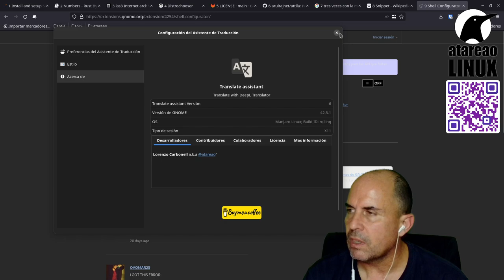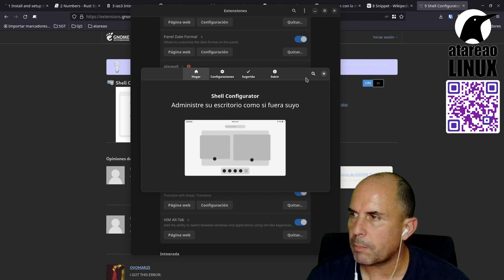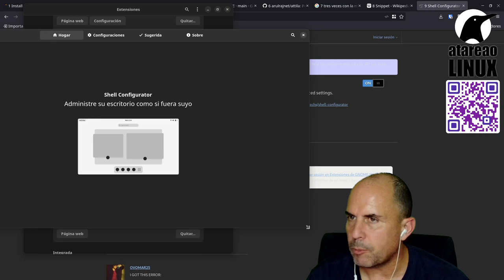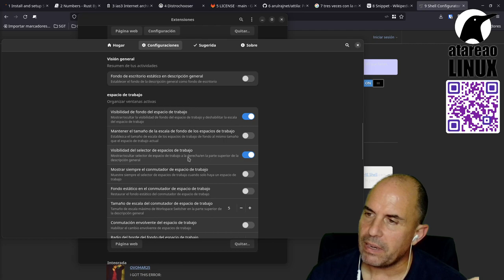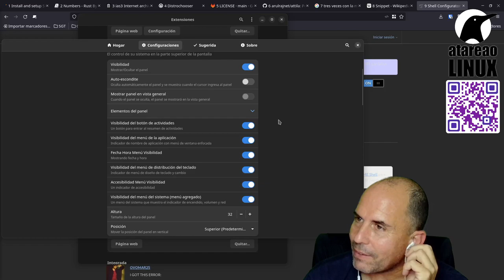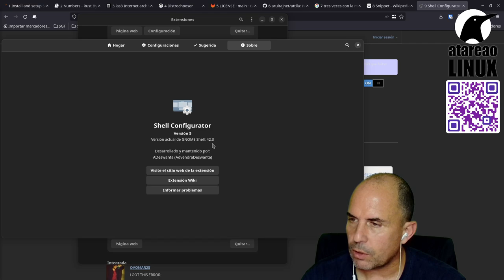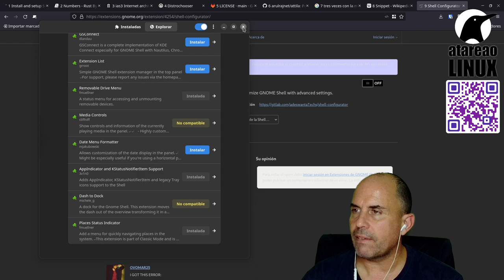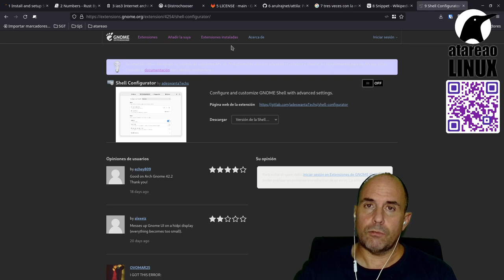Como configurar hasta el mínimo detalle en Ubuntu GNOME Shell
Aquí encontrarás una excelente extensión que te permitirá configurar hasta el mas mínimo detalle en Ubuntu con GNOME Shell. Simplemente es espectacular.